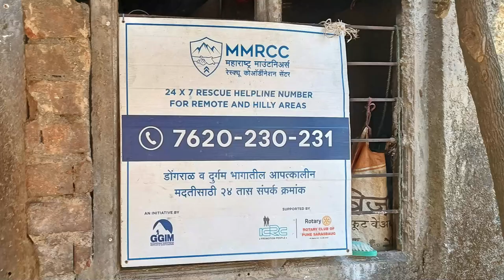Harishchandragad Trek n Night Camping 🌠 | 7th highest peak in Maharashtra | Winter Trek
Music used -
1. Breaking Copyright
2. Hearwego
Artist: Danlsan
3. Breaking Copyright